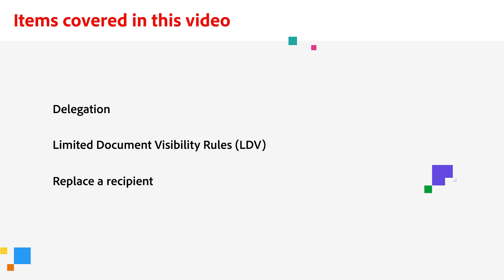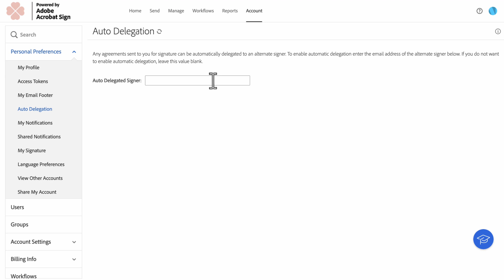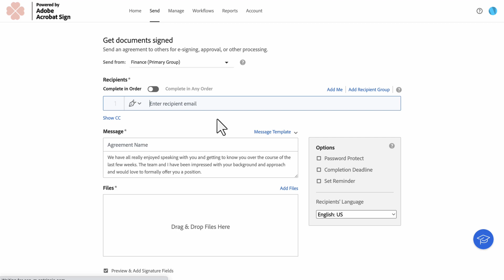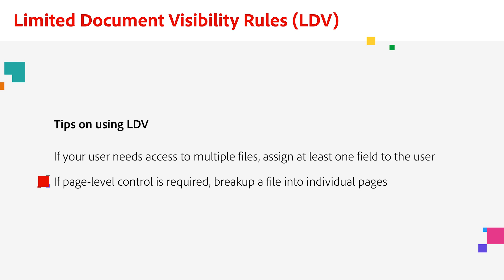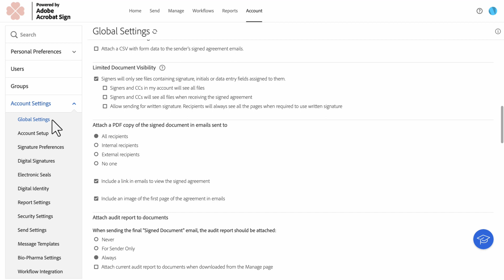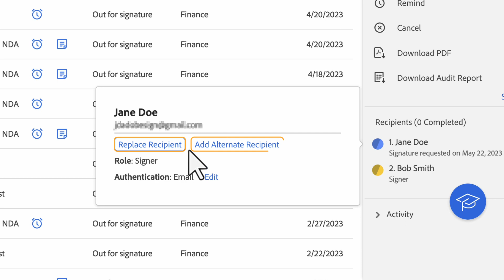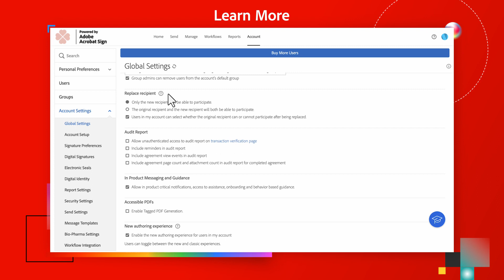Learn about Acrobat Sign delegation features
Adobe Sign offers auto delegation, and signer role delegation. Each of these options allows for flexibility in your signing workflows.

0:25 Admin Settings
1:08 Delegation
2:28 Limited Document Visibility Rules (LDV)
4:36 Replace a Recipient

Document Visibility:
Includes existing video (old)
Replace Signer: